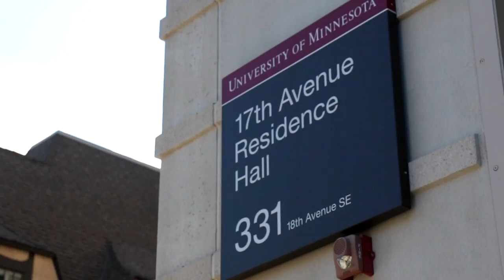University of Minnesota Housing and Residence Halls Virtual Tour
Take a virtual tour of some of the on-campus residence options available to University of Minnesota Golden Gopher student-athletes in Minneapolis, Minn.